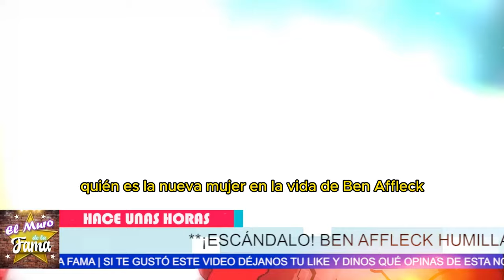😡🔥¡CONFIRMADO! Ben Affleck SALE con OTRA, Jennifer López HUMILLADA 😱¡ESCÁNDALO en HOLLYWOOD!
😡🔥¡CONFIRMADO! Ben Affleck SALE con OTRA, Jennifer López HUMILLADA 😱

¡ESCÁNDALO en HOLLYWOOD! Ben Affleck con una NUEVA MUJER 😲, ¡ROMANCE SECRETO de Ben Affleck! Jennifer López ENFURECIDA

“Es posible que la relación entre Ben y Jennifer no tenga solución. Después de todo, los rumores de infidelidades y tensiones públicas solo han alimentado la controversia. Para muchos, este podría ser el fin definitivo de su historia juntos.” *(Pausa. Deje que el empuje penetre, asegurándose de transmitir seriedad y autenticidad.)*

“Sin embargo, algunos creen que, si ambos deciden aprender de sus errores, existe la posibilidad de que encuentren un nuevo comienzo. Imaginen cómo sería ver a Ben y Jennifer superando sus diferencias y sorprendiendo a todos con una reconciliación inesperada.”

Entertainment
Television program
noticias de espectaculos
espectaculos noticias
noticias de la farandula
tv mexicana
Televisa espectaculos
chismes
escandalo de los famosos 2024
farandula 2024
chisme de farandula
karol tamiko
programa hoy
suelta la sopa
polemica
Ventaneando